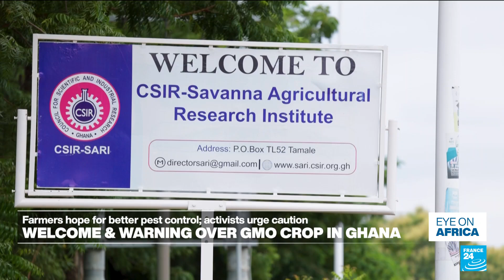Incoming launch of GMO crop in Ghana: harmers hope for better pest control; activists urge caution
Ghana is poised to launch its first genetically modified or GMO crop for cultivation but, even after 12 years of research, vigourous public debate about the move continues. The shift could have a big impact on African food security but concerns about the risks of GMO crops and the technology that create them also remain. Report by Justice Baidoo, Theodore Abiwu & Agnes Bekoe.